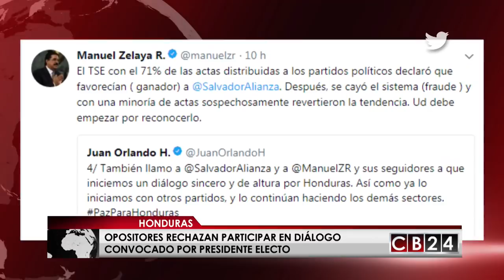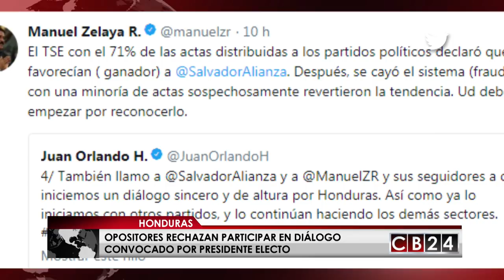Naciones Unidas pide fin a la violencia electoral en Honduras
En Honduras, el Alto Comisionado de las Naciones Unidas por los Derechos Humanos, repudió el uso excesivo de la fuerza, como represión de los cuerpos de seguridad, contra manifestantes de la oposición.
En Tegucigalpa, el pasado viernes la marcha de la Alianza Opositora encabezada por el candidato presidencial Salvador Nasralla, que denuncia  que el Tribunal Supremo Electoral cometió fraude en las pasadas elecciones,  concluyó con la intervención de la Policía Nacional Civil, y generó denuncias por violación de derechos humanos de los civiles que salieron agredidos por los uniformados.
La situación provocó que hasta las Naciones Unidas se pronunciaran y a través de un comunicado, el organismo expreso su repudio a la intervención policial, que desencadenó violencia, al calificar la actuación de las fuerzas de seguridad de desproporcionada.
Mientras se procesa la denuncia de la ONU en la Comisión Internacional de Derechos Humanos, el presidente Juan Orlando Hernández llamó a su oponente político, el candidato presidencial Salvador Nasralla, y al depuesto expresidente Manuel Zelaya, líderes de la coalición opositora, a un dialogo sincero y de altura por Honduras en busca de la paz.
a lo que el opositor Salvador Nasralla respondió que “no, e indicó que el único diálogo necesario para que haya paz en Honduras debe ser antes del 20 de enero y declaró que la marcha fue pacífica, y denunció que hubo infiltrados y fueron atacados por la policía.
y por su parte hizo lo mismo Manuel  Zelaya, al difundir diciendo que el Tribunal Supremo Electoral con 71% de las actas declaró que los resultados favorecían a Salvador Nasralla, después se cayó el sistema y revertieron la tendencia. Usted debe empezar por reconocerlo, en respuesta a Juan Orlando Hernández.
Para este 27 de enero está pautada la toma de posesión del presidente Juan Orlando Hernández, pero la oposición asegura que seguirá ejerciendo acciones pacíficas para evitar que se concrete lo que han llamado una reelección ilegal.